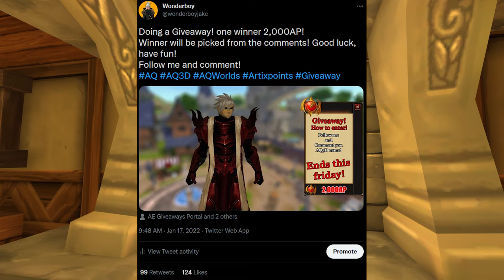AQ3D News| Version 1.810! New Emotes! and Giveaway! (Ending soon)